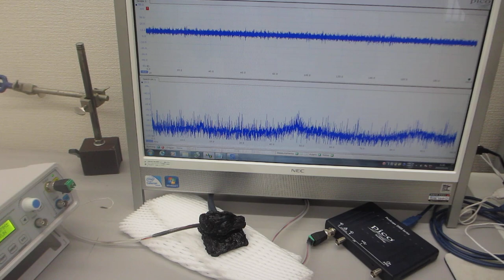超音波伝搬特性（音響特性）の分類に基づいた、超音波発振制御実験（超音波システム研究所）